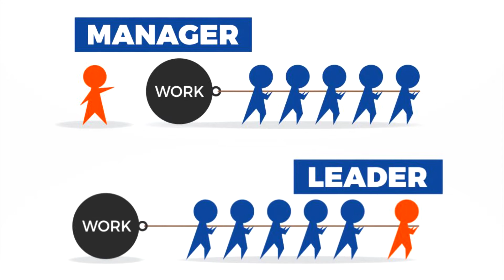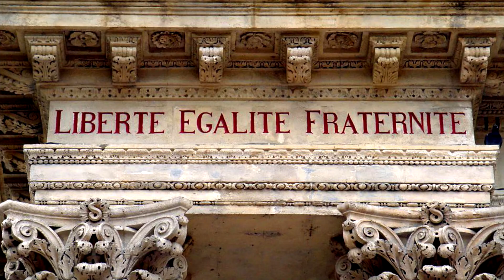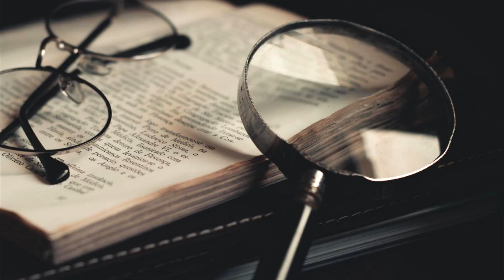Agir conformément à ses valeurs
➽ Découvrons un principe pour développer des relations saines avec les autres et avec soi-même : agir conformément à ses valeurs.✅.

Ressources :
► Livre : 12 leçons de rhétorique pour prendre le pouvoir – Victor Ferry